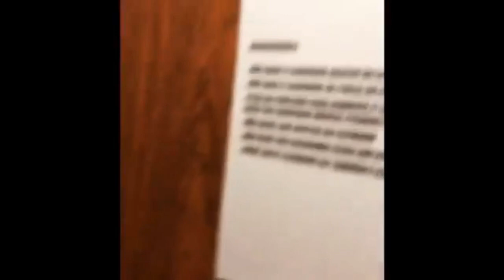EDUARDO BOLSONARO CHAMA MORADOR DE 'VAGABUNDO' - Ele encontrou carrinho em elevador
O deputado federal Eduardo Bolsonaro (PSL) chamou de "vagabundo" morador de prédio que deixou Carrinho no elevador.  "Muita gente tem mania de falar mal dos outros, mas é incapaz dar o exemplo", afirmou o filho do presidente Jair Bolsonaro.